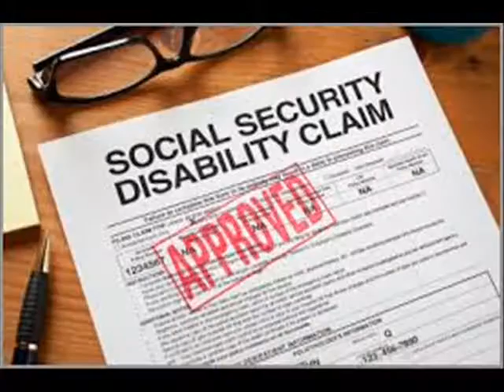Construction Accidents Attorney Tulsa OK